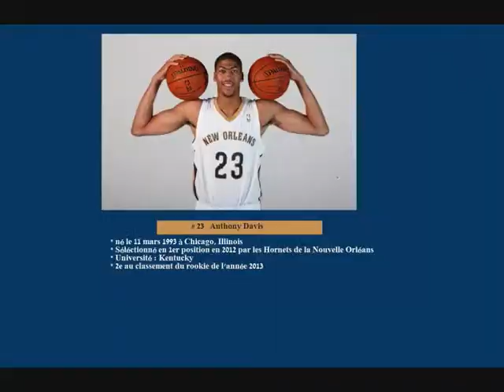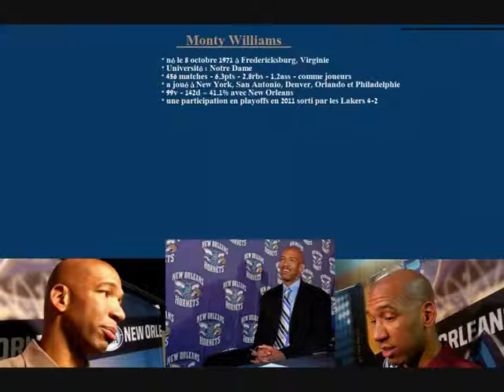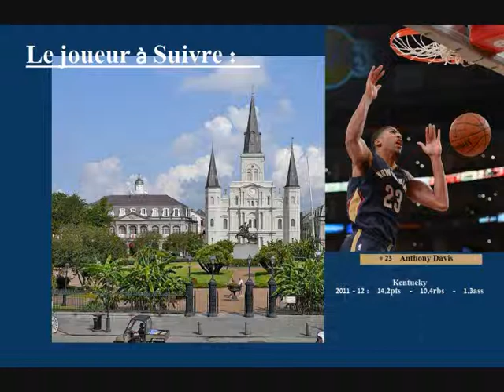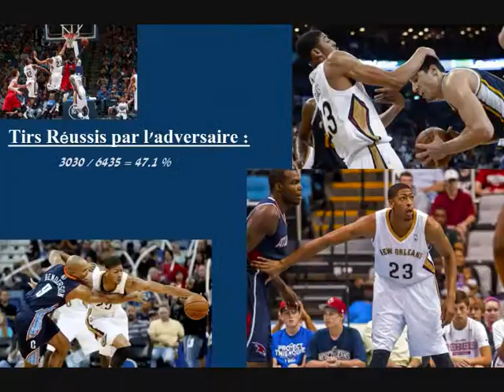New Orleans Pelicans Preview 2013 2014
Voici la présentation des tout nouveaux Pelicans de la Nouvelle Orléans.

Top 10 of Anthony Davis : All Right Owned To NBA, Anthony Davis, Balck9ne, and New Orleans Hornets